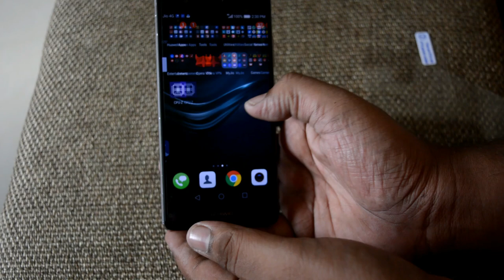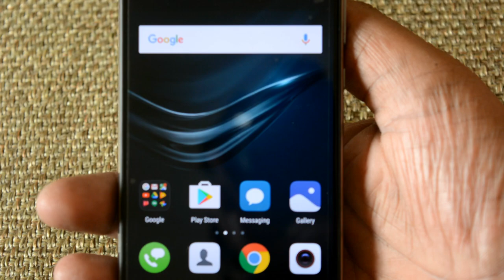Huawei P9 - How to apply Screen Protector - Free Inside the Box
Huawei P9 is a Premium camera centeri smartphone and it will please Everyone who likes to click photos  , its not that cheap but its worthy for the price , Lets find out in this video

If you are interested and looking for a  4G Smartphone , great laptops and LED TV`s and Gadgets. Please use the links and buy from it to get best prices

The Best Deals on Mobiles

1. Apple iphone 5s (16GB) : Rs.18,999
2.Lenovo Zuk z2 (4GB Ram , 64 GB storage ) : Rs.19,999
3.LeEco LeMax 2 - (4GB Ram ,64 GB storgae ) : Rs. 17,999
4. Xiaomi Redmi Noe 3 (32 GB) : Rs.10,999
5. one plus 3 (Gold-6GB RAM ,64GB storage) - Rs.27,999
6. LeEco Le1s Eco (3GB Ram , 32GB Storage) - RS.9999
7. Xiaomi Mi Max (3GB Ram 32GB Storgae) - 14,999

The 5 Best Deals on TV`s

1.Vu 102cm (40) Ultra HD (4K) Smart LED TV : Rs.29,990
2 Noble Skiodo (40 inches) Full HD LED TV : Rs.15,990
3.LeEco 138.8cm (55) Ultra HD (4K) Smart LED TV : RS.59,000
4.TCL (40 inches) Full HD LED TV : Rs.17,900
5.Micromax (43 inches) Full HD LED TV : Rs.21,990

Top 5 Best deals on Laptops

1.Lenovo G40-80 (5th Gen Core i3/4GB/1TB/Windows 10)- RS.28,990
2.HP 14-AM081TU (Core i5 6th Gen/4GB/1TB/Windows 10) - Rs.38,990
3.Asus R510JX (Core i7 /8GB/1TB/Windows 10/2GB Graphics) - RS.61,499
4.Lenovo G50-80 (Core i5,8 GB Ram/1 TB HDD/Windows 10 Home/2 GB Graphics) - RS.42,990
5.Asus ROG Core i7 - (8 GB/1 TB HDD/Windows 10 Home/2 GB Graphics) - RS.78,500

Best Deals on Earphones/Headphones/Bluetooth Speakers

1.Audio Technica ATH-CLR100 In-Ear Headphones- Rs.580
2.JBL T150A In-Ear Headphone With Mic - Rs.599
3.Soundpeats Qy7 Mini Lightweight Wireless Sports Headset - Rs.1399
4.Sony MDR-ZX110 A Wired Headphones - Rs.600
5.Sennheiser HD 180 (Black, Over the Ear)-Rs.799
6.Philips SHQ1200/10 ActionFit Sports In-the-ear Headphone - Rs.639
7.Logitech X50 Portable Bluetooth Speakers - Rs.1229
8.Zoook ZB-Rocker-2 Wireless Bluetooth Disco Party Speaker - Rs.1899

Super Awesome Gadget Deals you should not miss

1.AuraVR Pro Virtual Reality Headset - Rs. 1999
2.Mi Band 2 Smart Activity tracker with Heart rate monitor- Rs.1999
3.Seagate Expansion 1.5TB Portable External Hard Drive - Rs.4299
4.Canon EOS 1300D 18MP Digital SLR Camera (Black) with 18-55mm ISII Lens, 16GB Card and Carry Case - Rs.18,990
5.Huawei Honor Powerbank 13000 mAh - Rs.1299
6.Canon EOS 700D with (EF S18 - 55 mm IS II and EF S55 - 250 mm IS II) DSLR Camera - Rs.34,500
7.Strontium Nitro 64 GB MicroSDXC Class 10 - Rs.1249